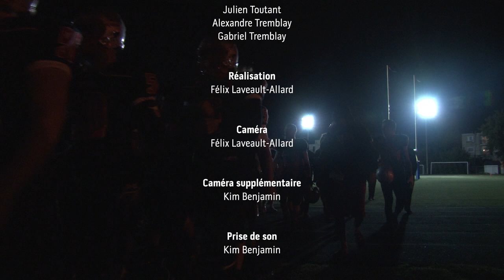Au coeur des Lynx - Équipe masculine de football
Tu te demandes à quoi ça ressemble faire partie d’une équipe sportive collégiale ? Regarde la vidéo qui présente l’équipe masculine de football des Lynx de l’année 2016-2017 et découvre un monde où entraide, esprit d’équipe et de famille, plaisir, et fierté règnent.

Pour en savoir davantage sur les Lynx : golynxgo.com

GO LYNX GO !